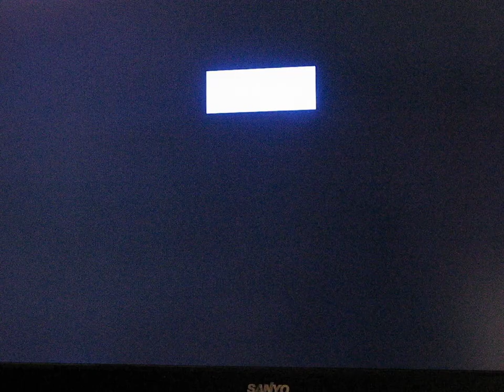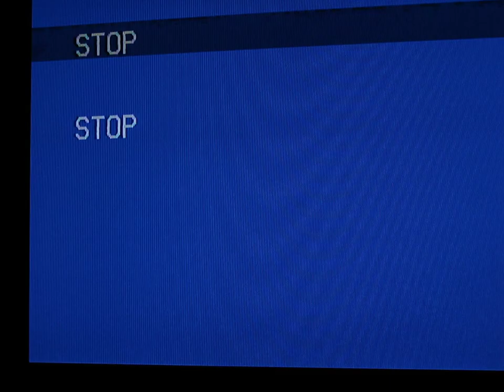Rev Al Sharpton Pt. 1 Guest on Saturday Night Live/ on SGIB Mag On TV/The GEE Spot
I knew I had this somewhere. Sorry about the tape, but hey I'm sure you will get it.